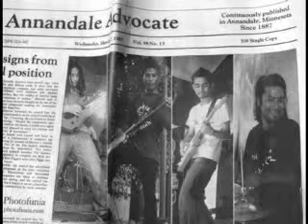the cancer-timi lai full version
its the song of a band called the cancer band
and it the band from kirtipur,panga